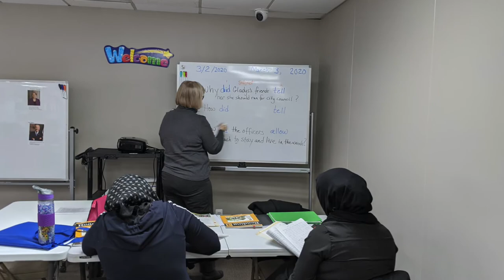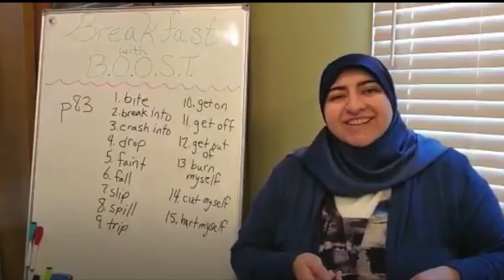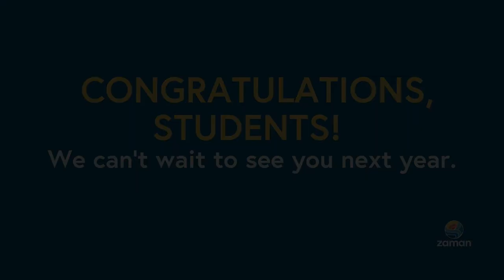2019-2020 BOOST End of Year Celebration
Nearly 50 students, volunteers and team members gathered virtually on May 31, 2020, to celebrate the accomplishments of Zaman's culinary, literacy and sewing students.  Congratulations to all of the women who have worked so hard this year for themselves, for their families and for their communities.

For more information about Zaman, visit zamaninternational.org